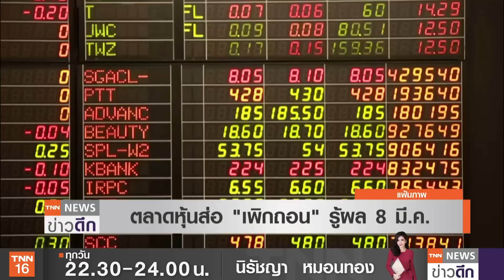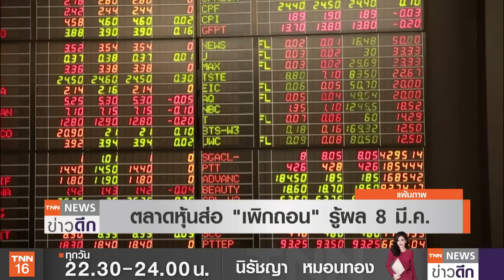"การบินไทย" ร่วงหนักขาดทุนแสนล้านส่อ "เพิกถอนหุ้น" | TNN ข่าวดึก | 25 ก.พ. 64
เราได้เห็นภารกิจสำคัญของ บริษัท การบินไทย ในการรับวัคซีนโควิด-19 ลอตแรกมาไทย แต่วันนี้ผู้บริหารการบินไทย เผยผลการดำเนินงานปี 63 ขาดทุนกว่า 1.4 แสนล้านบาท และทันทีที่เปิดผลดำเนินการการปี 63 ทำให้ตลาดหลักทรัพย์ขึ้นเครื่องหมาย SP สั่งห้ามซื้อขายหุ้น และอยู่ระหว่างพิจารณาอาจถูกเพิกถอนหุ้น โดยรู้ผลภายใน 8 มีนาคมนี้